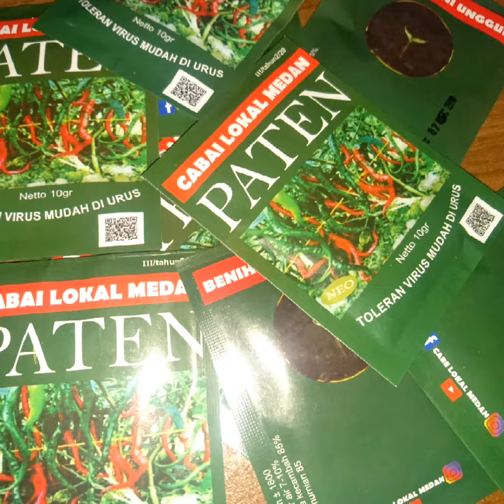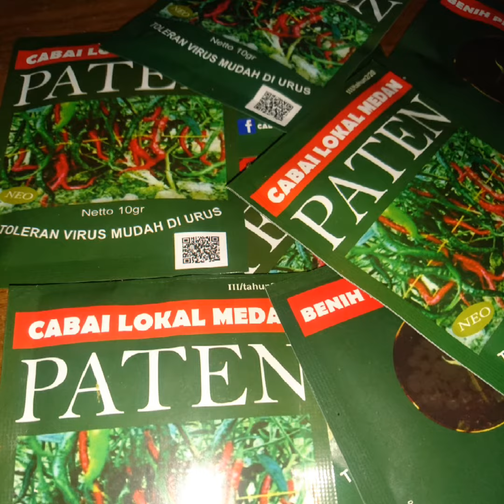cabelokalmedan cabeindrapura cabepaten